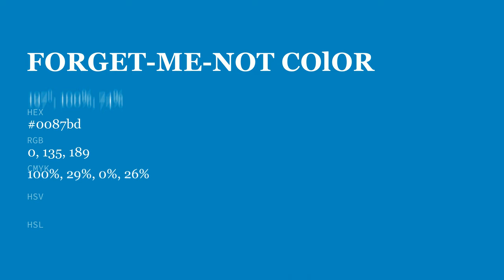Forget-Me-Not color 0087bd hex color - Blue color - Warm color 0087bd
What color is Forget-Me-Not ? 0087bd hex color - Blue color - Warm color 0087bd

Hex 0087bd Color Code is also known as Forget-Me-Not color.

Hex 0087bd Color code in RGB color code model is created after adding 0.00% red color, 52.94% green color and 74.12% blue color.
Hex 0087bd Color code in CMYK color (process color) code model is generated after subtraction of 100% cyan, 28% magenta, 0% yellow and 25% black.